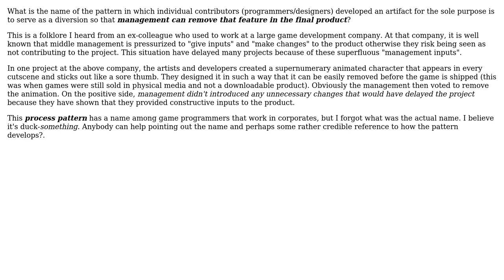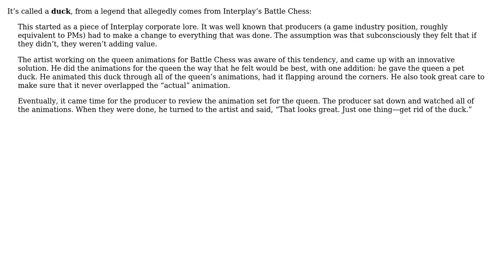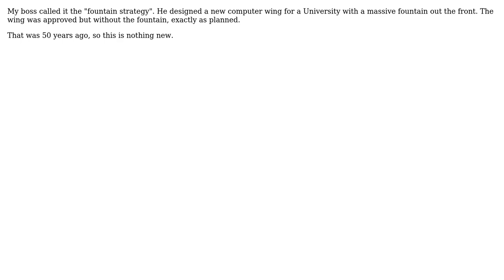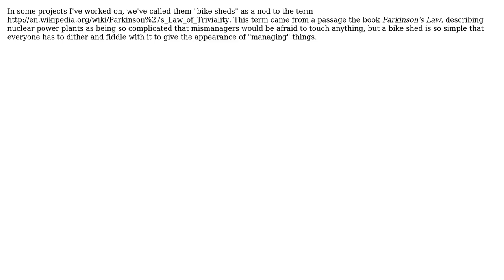Developing a feature which sole purpose to be taken out? (4 Solutions!!)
Developing a feature which sole purpose to be taken out?

With thanks & praise to God, and with thanks to the many people who have made this project possible! | Content (except music & images) licensed under CC BY-SA | Music | Images & others | With thanks to user Tangurena user maple_shaft user Jon Purdy user gnat user david.pfx user adib and the Stack Exchange Network Trademarks are property of their respective owners. You are responsible for your own actions.